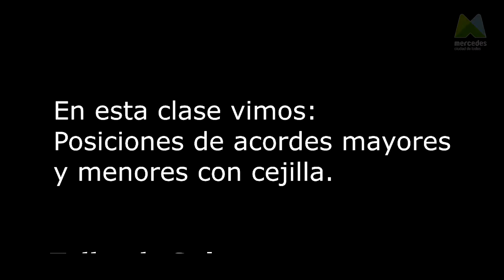Guitarra/ Nico Rigano/ Tutorial 9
💻 cultura.mercedes.gob.ar

🗒 TEMAS //Posiciones mayores y menores con cejilla.